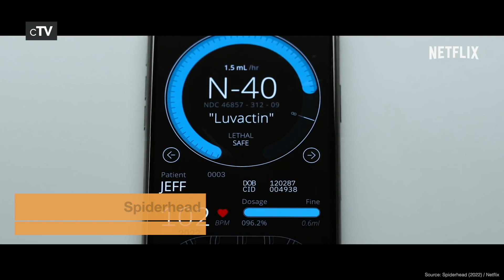Top 10 Miles Teller Movies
If you like Miles Teller you should definitely watch our picks for his best movies. Miles Alexander Teller, born February 20, 1987, is an American actor known for his roles as jazz drummer Andrew Neiman in Whiplash and pilot Lt. Bradley "Rooster" Bradshaw in Top Gun: Maverick.

Movies in this Ranking:
10. Two Night Stand (2014): (00:24)
9. Thank You for Your Service (2017): (01:13)
8. Project X (2012): (02:07)
7. Bleed for This (2016): (03:04)
6. Rabbit Hole (2010): (03:59)
5. The Spectacular Now (2013): (04:49)
4. War Dogs (2016): (05:45)
3. Only the Brave (2017): (06:37)
2. Whiplash (2014): (07:32)
1. Top Gun: Maverick (2022): (09:10)